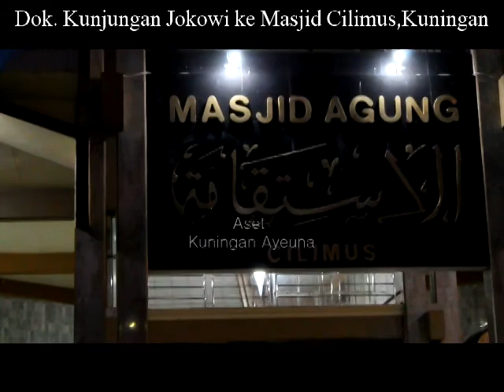Calon_Presiden_RI_2019 ini Pernah Singgahi kabupaten Kuningan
Kedua calon Presiden RI 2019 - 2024 yakni Jokow dan Prabowo pernah datang dan menikmati kesejukan udara kabupaten kuningan. Hal itu seperti dilakukan Jokowi dalam kunjungan kerja ke daerah di bulan suci Ramdhan dan menyempatkan untuk shalat tarawih dan melangsungkan kunjungan ke mega proyek waduk kuningan dan dilanjut pembagian sertifikat tanah di GOR Ewangga. Komplek Stadion Mashud Kuningan.

Berbeda dengan Prabowo Subianto yang berkunjung ke Kuningan, untuk melaksanakan apel Akabar Partai yang dihdari ribuan kader dan berlangsung di Halam terbuka Prima Rsort Hotel Kuningan.

terima kasih atas perhatian dalam menonton aksi atau video yang kami tayangan.